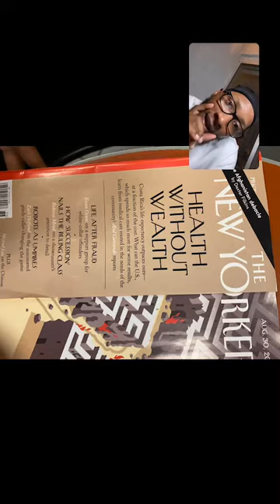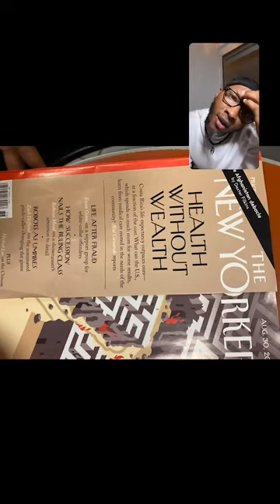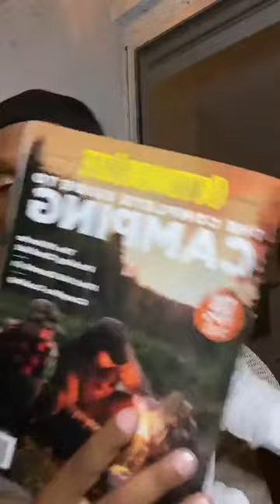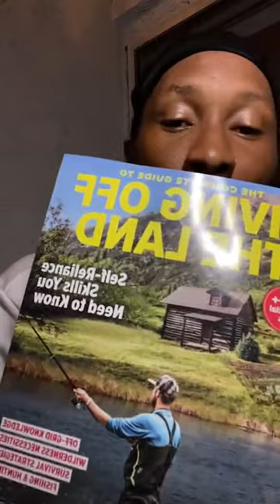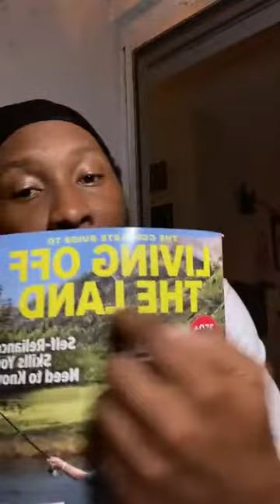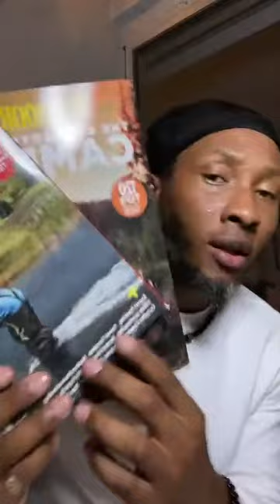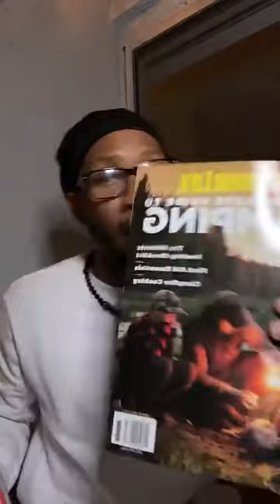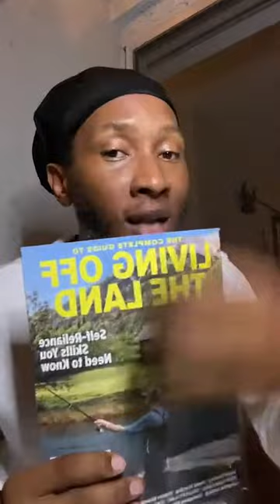Education and Religion are Cult Traps | GHADBODY | Master Teacher Omaka explains.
Follow on IG @Iamghadbody

Omaka is The Spiritual Luminary and Holistic Healer of Our Modern Era,

Omaka is The Leader and Founder of
SOHL. Healing Center : Yes Chef Kitchen :
and 100+ Black Men.

All These mission are Founded to bring Peace and Healing to Our Planet.

Omaka is a Planetarian, He practices Nature as Religion, And Naturalism as A Way Of Life.

visit all pages.
@Sohlcenter on Facebook,  Instagram & Twitter to Keep up with all things Holistics

 to help us keep the continuous work of serving and feeding and funding community projects, organizations and non profit partners bringing awareness to these national and International Groups

To Help us Further the work of Building a Natural Holistically Living Eco  Center In Costa Rica

Continue to stay tapped in and support us
we building The Ghadbody Sovereign Society.

to keep the Powerful Teachings Coming